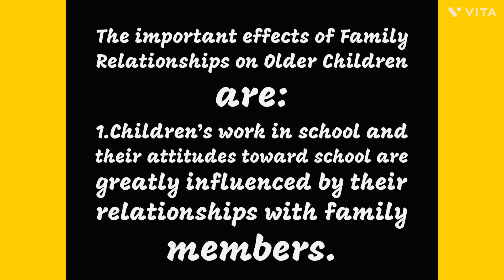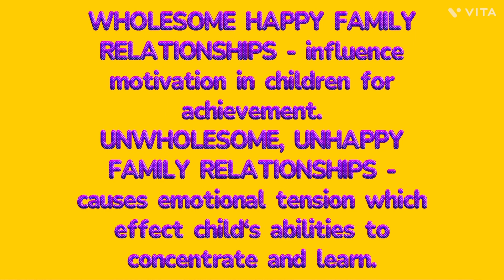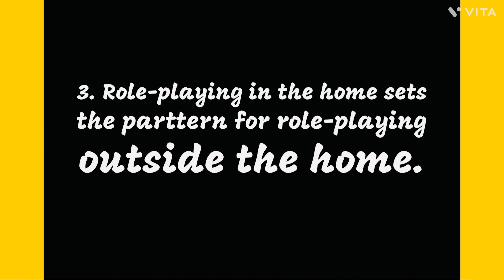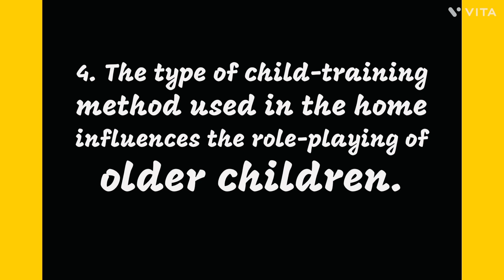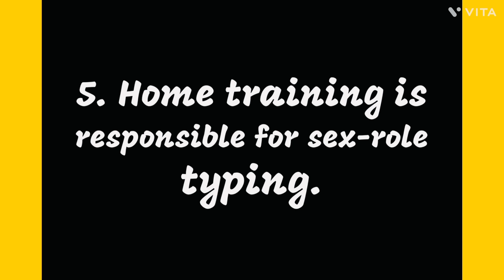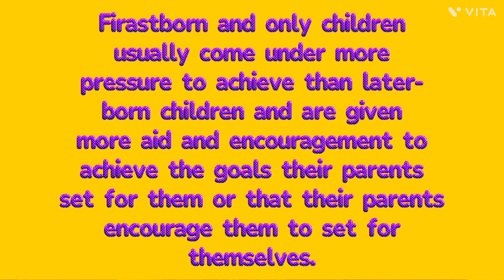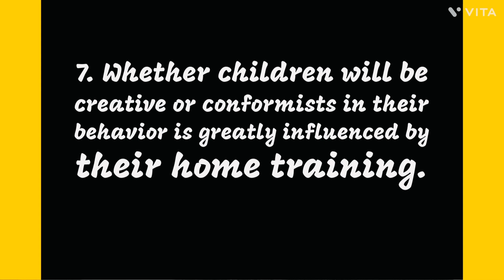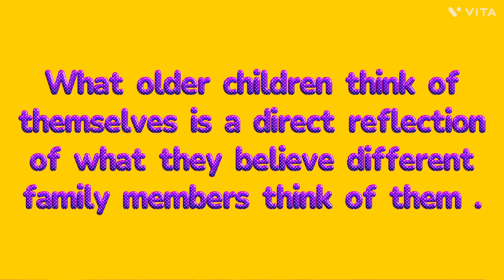HOW FAMILY RELATIONSHIPS EFFECTS OLDER CHILDREN childdevelopment childhood | CHILDHOOD PERIOD